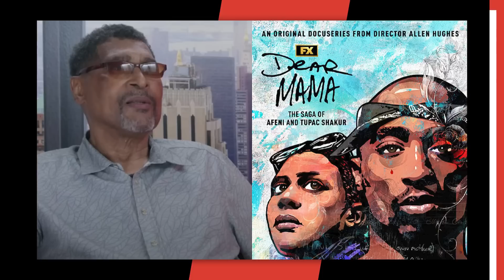2Pac’s Biological Father Billy Garland Explains Why He Didn’t Like Hulu Series “Dear Mama”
2Pac’s biological father has spoken out about his disdain for the Allen Hughes directed Dear Mama: The Saga of Afeni & Tupac Shakur docuseries which premiered on Hulu back in April.

Script Written By: Andre Ellington
Video Edit: Alex Vasallo